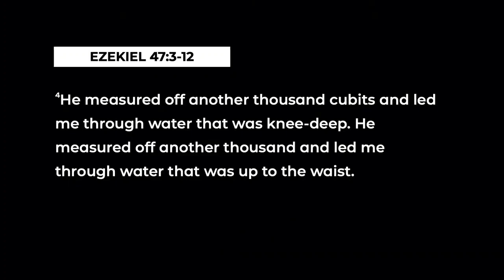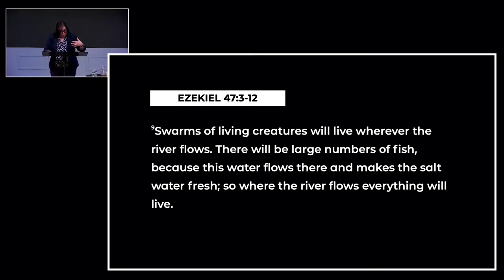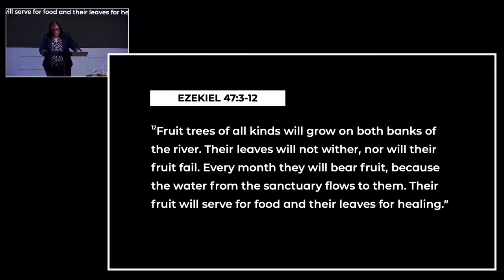Going deeper with God.